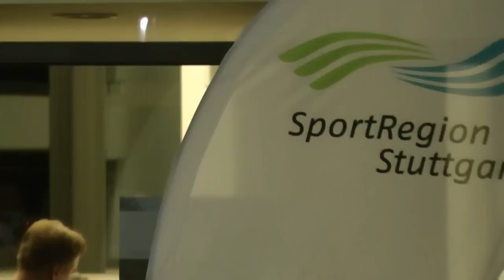SPORT TALK 14 zu „Leuchttürme in der Landeshauptstadt?!" in Stuttgart-Bad Cannstatt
In Stuttgart-Bad Cannstatt fand am 28. Oktober 2013 der „sport talk #14" der SportRegion Stuttgart statt. Bei der von Valeska Homburg moderierten Podiumsdiskussion, die unter dem Titel „Leuchttürme in der Landeshauptstadt?!" stand, ging es um den Sport in Stuttgart. Trotz der Herbstferien kamen rund 200 Personen zu der Veranstaltung.

Jahrelang wurde er renoviert, jetzt erstrahlt er in neuem Glanz -- der Große Kursaal in Stuttgart-Bad Cannstatt. Dort fand am Montagabend die 14. Ausgabe der Diskussionsreihe der SportRegion Stuttgart statt. Nach dem Grußwort von Monica Wüllner (Mitglied des Regionalparlaments und Stellvertretende Vorsitzende der SportRegion Stuttgart) kamen vier Überraschungsgäste zu Wort. Interviewt wurden der BMX-Bundestrainer Simon Schirle sowie die Fahrer Luis Brethauer, Maik Baier (beide Olympiastarter in London 2012) und Julian Schmidt. Viele der besten BMX-Fahrer Deutschlands trainieren in Stuttgart und haben sich im NeckarPark eine eigene Piste gebaut. Das Quartett berichtete, warum so viele gute BMX-Radsportler nach Stuttgart gekommen sind, und informierte über die Pläne, eine olympiataugliche Strecke in der Region zu bauen.

Danach folgte unter der Leitung von Valeska Homburg die Diskussion über Anspruch und Wirklichkeit des Sports in Stuttgart. Podiumsgäste an diesem Abend waren: Dr. Susanne Eisenmann (Bürgermeisterin für Kultur, Bildung und Sport in der Landeshauptstadt Stuttgart), Gunter Barner (Sportchef der Stuttgarter Nachrichten), Fred Stradinger (Präsident des Sportkreises Stuttgart), Rainer Brechtken (Präsident des Deutschen Turner-Bundes und Sprecher der im DOSB organisierten Spitzenverbände) und Rolf Schneider (Präsident der Sportvereinigung Feuerbach sowie Abteilungsleiter der Veranstaltungsgesellschaft in.Stuttgart). Anfangs ging die Runde auf die Historie des Sports in Stuttgart und den Spitzensport ein. Im weiteren Verlauf des Abends wurde dann über die infrastrukturellen Gegebenheiten in der Landeshauptstadt diskutiert und ein Blick auf den Breitensport geworfen. Schließlich sprachen die Gäste noch über die Zukunft des Sports in Stuttgart und die Zuhörer hatten die Möglichkeit, selbst Fragen zu stellen. Nach der abschließenden Fragerunde wurde Rolf Schneider mit einer Torte überrascht, hatte er doch an diesem Tag Geburtstag.

Im Publikum saß viel Lokal- und Regionalprominenz aus Politik, Sport und Wirtschaft. Anwesend waren z.B. Vertreter der drei größten Stuttgarter Vereine (VfB Stuttgart, MTV Stuttgart und Sportvereinigung Feuerbach), darunter auch VfB-Präsident Bernd Wahler und VfB-Finanzvorstand Ulrich Ruf. Ebenfalls gekommen waren einige Spitzen- und diverse Breitensportler, Mitglieder des Stuttgarter Gemeinderats sowie zahlreiche Regionalräte, darunter der Regionalpräsident Thomas Bopp.